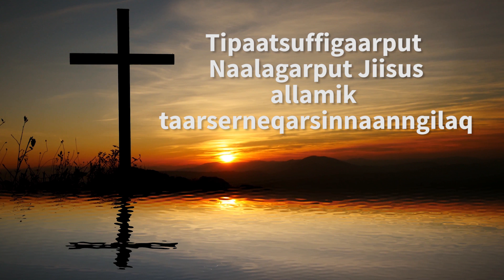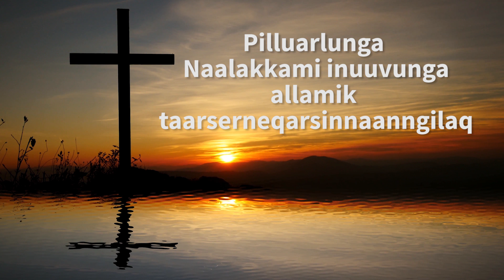Neriunnera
Taall. Erinn.: Aqqaluk Heilmann